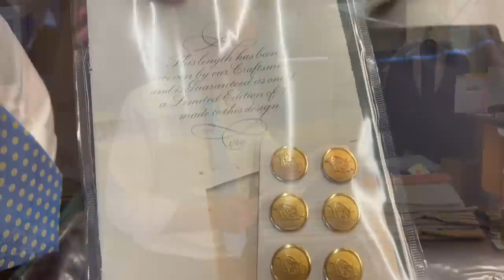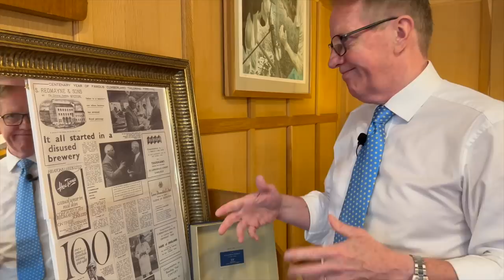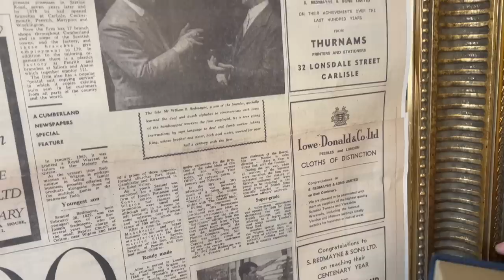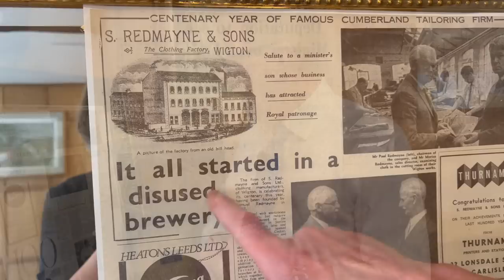Unboxing Bespoke cloth choices.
Head Cutter, Tom Mahon discusses cloths chosen by Redmayne clients.